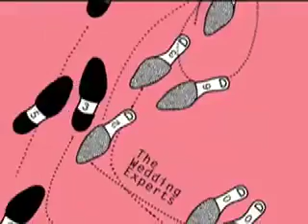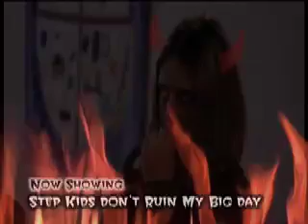RELATIONSHIPS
A short promo that shows the range of programming that Wedding TV covers.